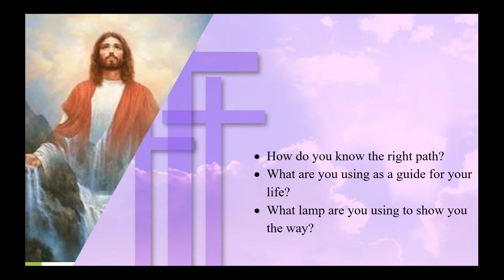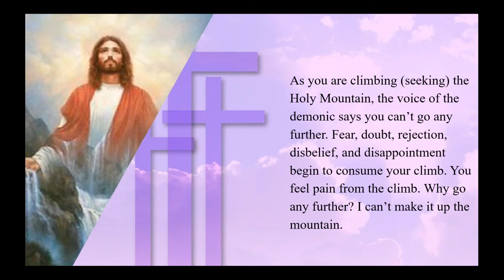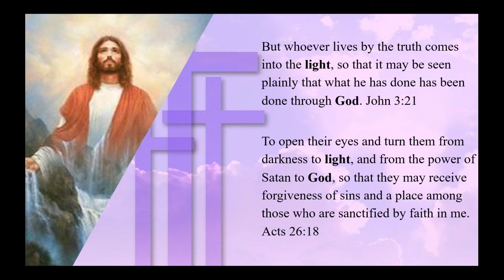Kingdom Living in Light and Truth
The Repple Minute - Original Airdate 06/20/19